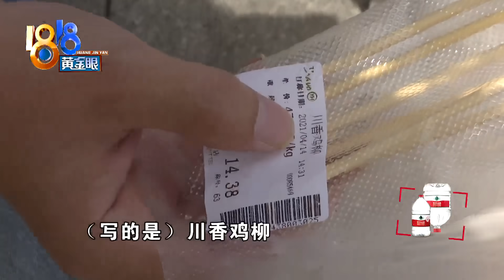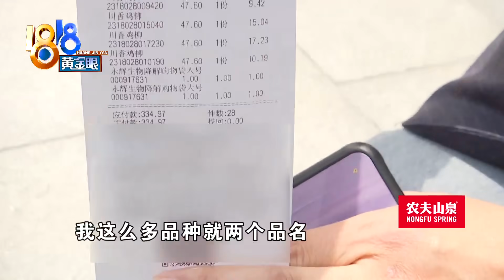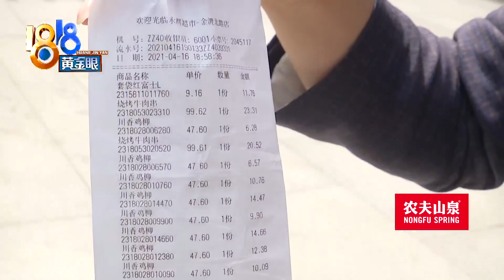【1818黄金眼】永辉超市“张冠李戴”，顾客上门“受到侮辱”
【永辉超市“张冠李戴” 顾客上门“受到侮辱”】杭州的金先生反映，公司员工在超市买了一些烧烤食材。他第二天发现，食材标签和食材本身对不上，比如年糕变成川香鸡柳，鱿鱼变成烤牛肉串。他去超市反映情况，结果对方说了一些侮辱他的话。 ​​​

新闻标签：